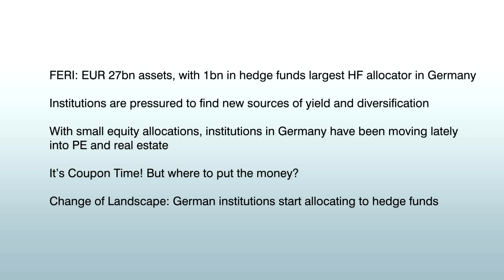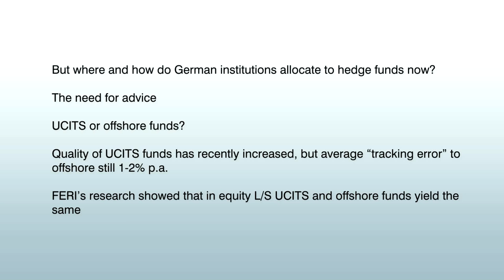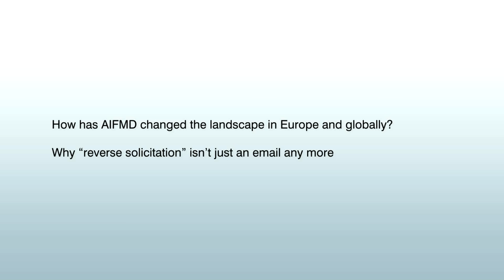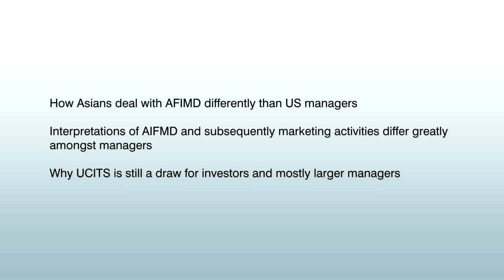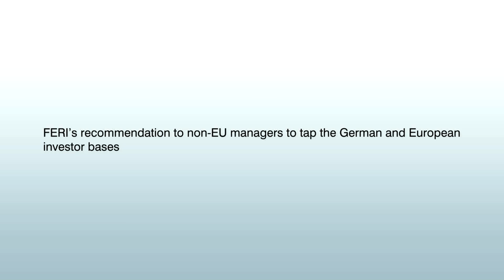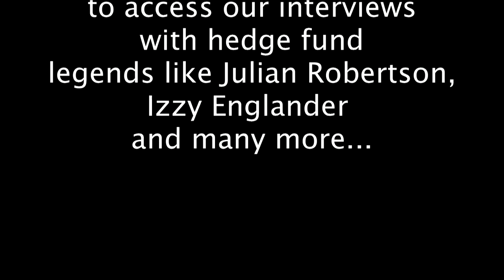Sea change in Germany as search for yield, diversification pressures investors to allocate..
Chapters:
00:00 - Intro
00:40 - FERI: EUR 27bn assets, with 1bn in hedge funds largest HF allocator in Germany
05:21 - But where and how do German institutions allocate to hedge funds now?
12:15 - Why 80-90% of German institutions will invest in UCITS, not offshore hedge funds.
15:41 - How has AIFMD changed the landscape in Europe and globally?
20:57 - How Asians deal with AFIMD differently than US managers.
26:50 - FERI’s recommendation to non-EU managers to tap the German and European investor bases

Marcus Storr is Head of Hedge Funds at FERI. Based in Bad Homburg near Frankfurt, FERI was founded in 1987 and has become a leading investment manager to private and institutional investors and foundations in German speaking Europe. From FERI’s total asset base of around 27 billion EUR, 1 billion are invested in various hedge fund strategies, making FERI the largest hedge fund investor in Germany. With a team of eight, FERI employs the largest hedge fund research team in Germany and has been investing in hedge funds since 1999.

In this Opalesque.TV BACKSTAGE video, Marcus Storr talks about the current change of landscape among German institutional investors who after having spent significant amounts of time to educate themselves on alternative investments are now starting allocating to hedge funds in a meaningful way. This move is of course a consequence of the pressure investors are facing to find new sources of yield and diversification.

Storr also believes there are attractive opportunities for overseas funds to market again to German and European investors. While currently about 80-90% of German institutions will invest in UCITS, not offshore hedge funds, that may change as initiatives are underway in Germany and Europe to partly remove the regulatory hurdle for offshore funds. He also explains how Asians deal with AFIMD differently than US managers, and how the interpretations of AIFMD and subsequently marketing activities differ greatly amongst managers.

FERI’s research has also shown that the quality of UCITS funds has recently increased, however these funds still have an average “tracking error” to offshore 1-2% p.a. Interestingly, this tracking error, according to FERI, does not exist between L/S UCITS and offshore funds.

- The drivers for the recent increase in quality of UCITS funds

- How has AIFMD changed the landscape in Europe and globally?

- Why “reverse solicitation” isn’t just an email any more

- Why UCITS is still a draw for investors and mostly larger managers

- FERI’s recommendation to non-EU managers to tap the German and European investor bases

Marcus Storr is Head of Hedge Funds at FERI AG. Before that, he was Head of Strategic Advisory Team at Sächsische Landesbank, Director, Global Equities at Dresdner Kleinwort Wasserstein, London and Vice President, Global Equities at JPMorgan Chase / Robert Flemings Ltd., London. He also was a consultant to High Networth Individuals at Berliner Volksbank eG, Berlin.